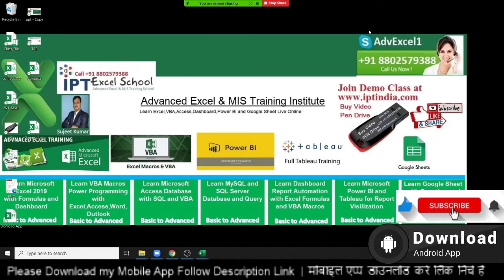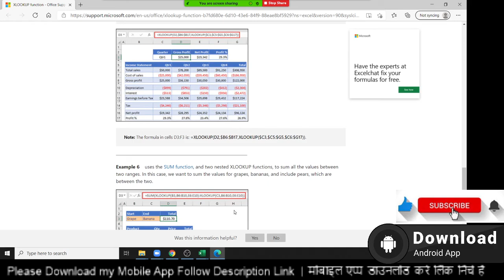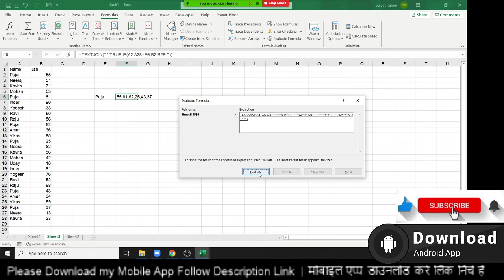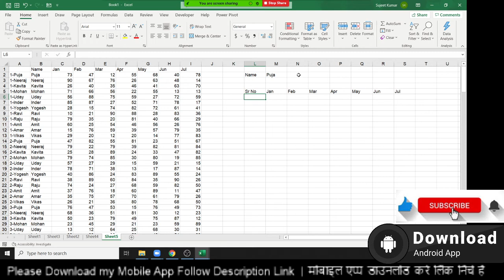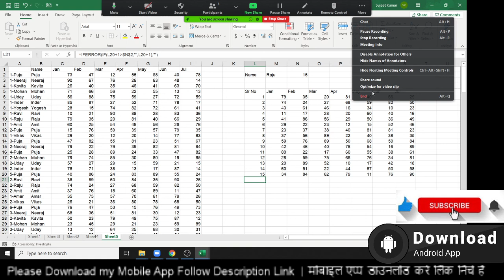VLookup Repeates in Excel Data